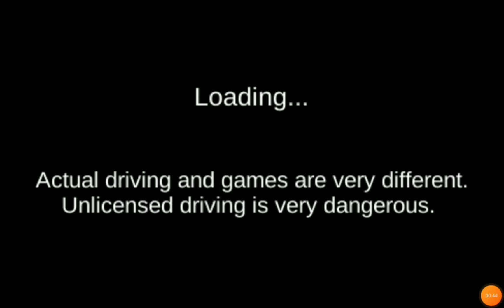I have playing 3D driving class super game speed test and stunt in NVT gaming🙂😃👆👆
3D Driving Class super game
3D Driving Class download and play
3D Driving Class game link

3D Driving Class

4.3  (2L)

The South Korean driver's license test will be changed from December 22, 2016. This is a simulation app that you can practice through games.

Install

Web results

3D Driving Class 24.03 for Android - Download

In 3D Driving Class, you'll have to complete various missions from behind the wheel of each car. This game uses a set of advanced controls that makes driving ...

4.0

 (8) · Free · Android · Game

Download 3D Driving Class for Android free | Uptodown.com

Jump into 3D maps and put your driving skills to the test in the driving game 3D Driving Class. Check it out and try out a wide variety of vehicles with ...

4.0

3D Driving Class for Android - APK Download

... applied to the game. We will keep updating and making it a better app. Link to the YouTube channel operated by the 3D driving classroom creator.